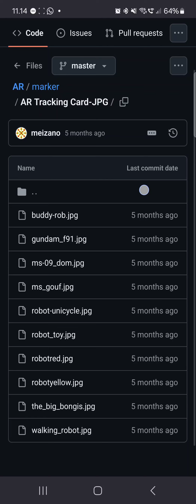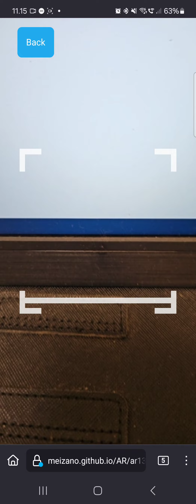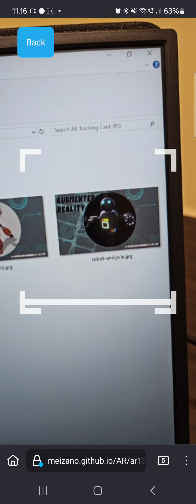Demo RobotAR App menggunakan MindAR